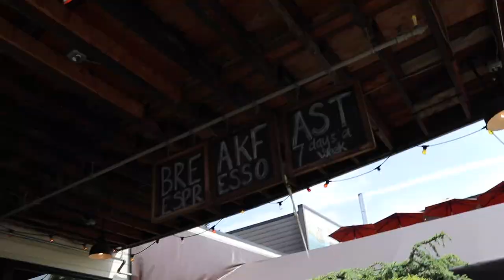Road Trip to Seattle w/ Breathe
#33 Breathe decides to go to Seattle to FSU!